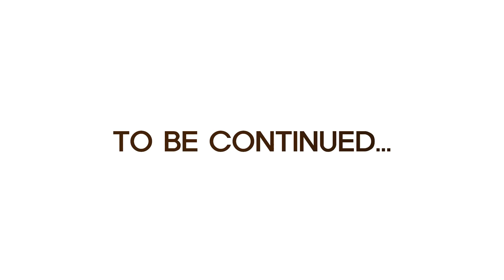Just Skating in Olpark | Inline Skates | Backward, hopping, jumping, and ETC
This time, I brought another video type which I rarely did. Just skating video, including backward, hopping, jumping, and so on.

It seems I had been very tired to make performance videos because there are many processes that I had to prepare in order, but this long term of the break finally gave me another inspiration and recharging to keep rolling on skates.(Or on my laptop?)
I have been considering to upgrade my equipment for shooting and editing to make better quality.
I am gonna get back soon with new things! \m/

KRBA,
KSJ
"Just Skating"

Shot by Pavel Hajek
Edited by KSJ
Skater KSJ
Skate KSJ SHADOW
Place Olympic Park(Olpark), Seoul, South Korea
Music "Chase a dream" by Jaynull